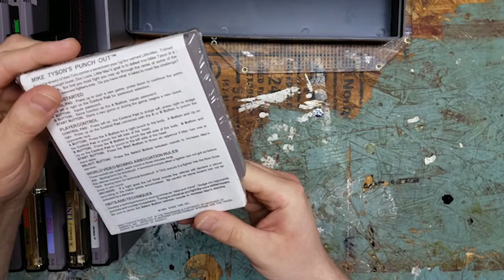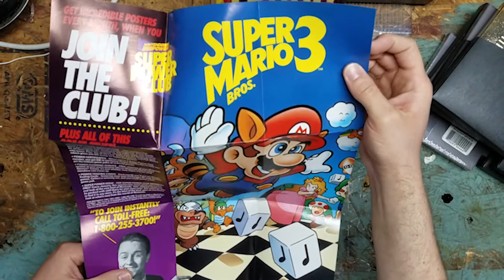Video Game Haul | 2020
The video game related items that I have recently purchased.